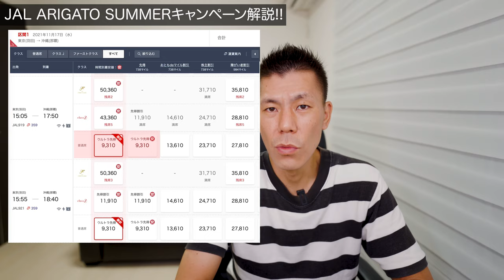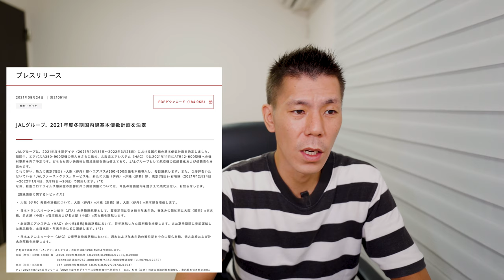JAL ARIGATO SUMMERキャンペーン解説!!1区間1搭乗ごとに最大1,000eJALポイントもらえるだと!?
1区間1搭乗ごとに最大1,000eJALポイントもらえるJAL ARIGATO SUMMERキャンペーン解説です。
公式サイトを見る限り、支払い方法に記載はありませんのでeJALポイントで支払っても今回のキャンペーンは対象になると思いますので溜まったeJALポイント消化するという意味でも利用オススメです。

*上記から登録すると私にもポイント付与ありますのでご了承下さい。
楽天リーベイツ新規の方は登録後30日以内に3,000円以上の利用で500ポイントもらえます。

【目次】
00:00 今回の動画について
00:39 キャンペーン詳細
04:30 実際の購入画面での解説
05:51 ポイントサイト経由サイトがオススメ
07:20 まとめとJALプレスリリースについて

10万円決済+3,000P
20万円決済+10,000P
40万円決済+27,000P
40万円決済分+4,000P

☑️使用機材